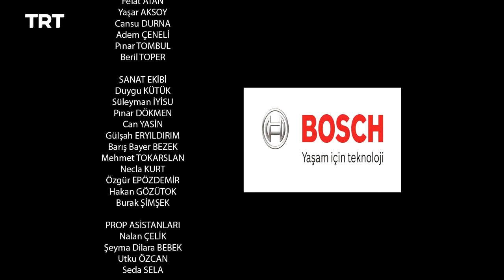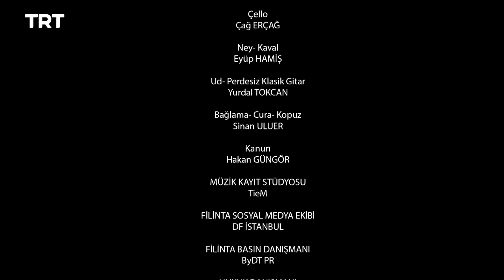Filinta Season 2 - Episode 7 (English subtitles)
Yüce Efendi unveils his master plan and pays Padre a visit. Süreyya confronts Boris about the raid at the complex.